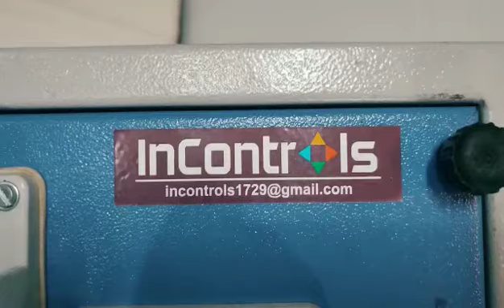Industrial Extension Board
Video from Mayur Seth.